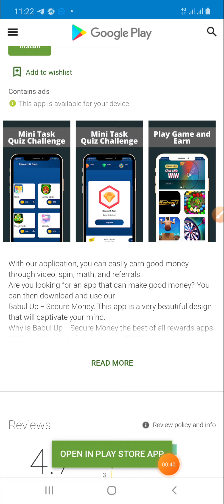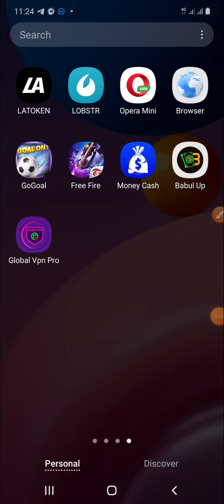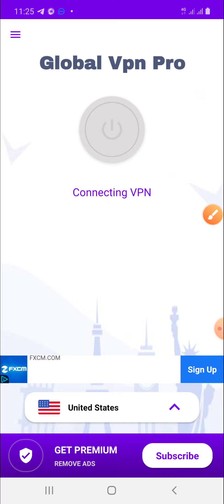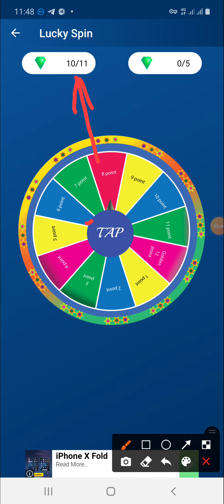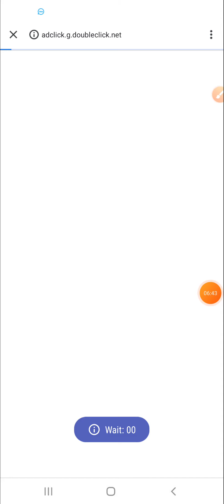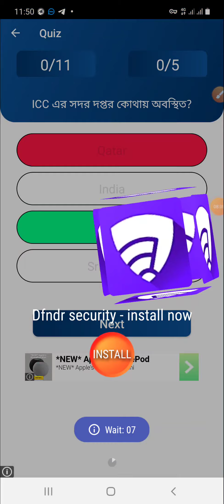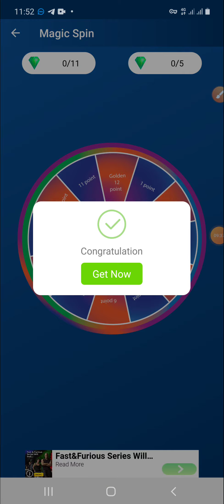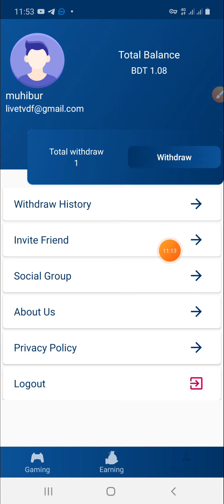Free Online Income Trusted Earning App 2021 l Best New Online Income App Bangladesh 2021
যেকোন ওয়েবসাইট বা অ্যাপ প্রমোট করার জন্য যোগাযোগ করুন:
My Phone Nomber Imo👇👇